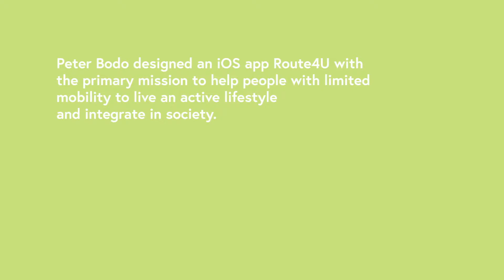Peter Bodo founder about Route4U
New Europe 100 interview with Peter Bodo CEO of Route4U